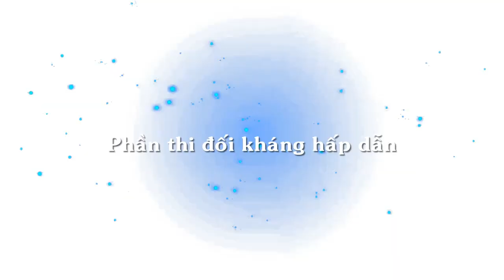Tư Nghĩa 1.Rung Chuông Vàng 2014 (trailer)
Nhằm thực hiện kế hoạch nhiệm vụ năm học 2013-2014 của trường THPT số 1 Tư Nghĩa.
- Nhằm tạo sân chơi lành mạnh, bổ ích để đoàn viên, thanh niên học sinh thể hiện tài năng, trí tuệ, sự sáng tạo, giao lưu, học hỏi và chia sẻ những kinh nghiệm trong học tập cũng như trong cuộc sống.
- Đa dạng hóa các hình thức giáo dục nhằm tăng cường tính chủ động và hiệu quả tiếp thu kiến thức, góp phần giáo dục toàn diện cho học sinh.
      Được sự  đồng ý của Chi bộ, BGH nhà trường, Đoàn trường tổ chức Hội thi "Rung chuông vàng" dành cho đoàn viên thanh niên toàn trường.